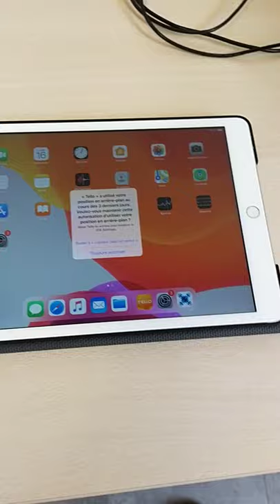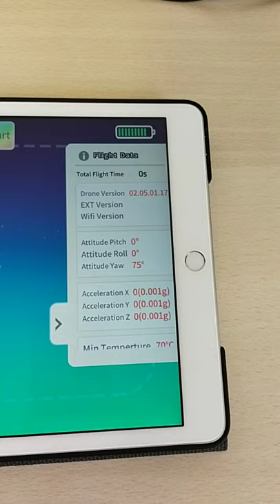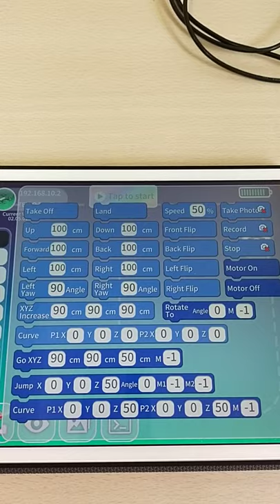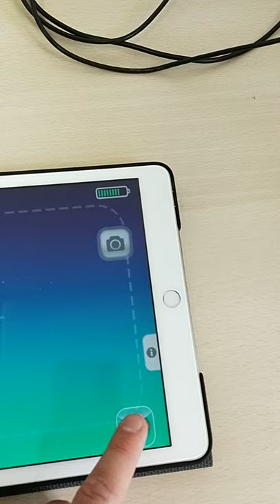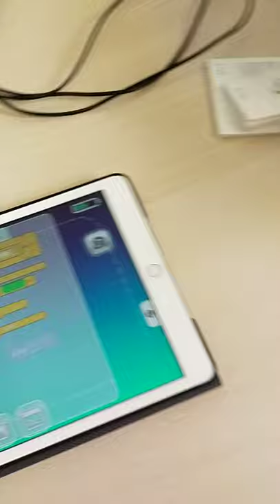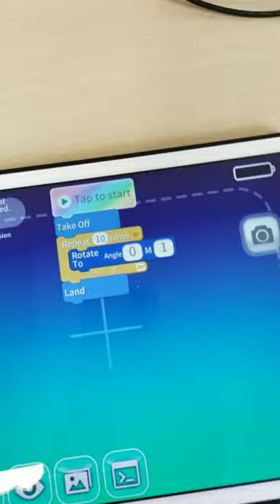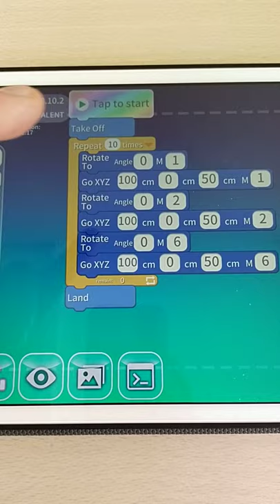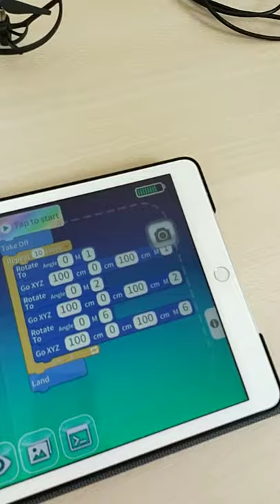utilisation de la valise drones Tello edu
Les drones Tello edu sont des drones programmables via une tablette. La valise comporte 6 drones.